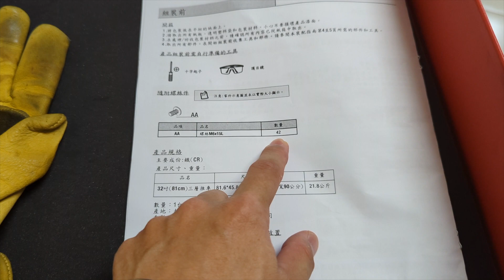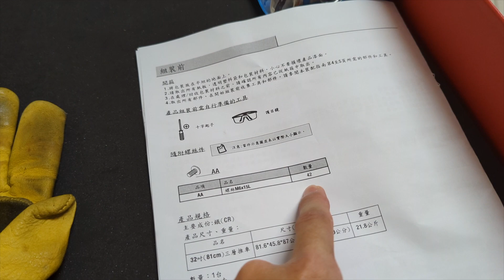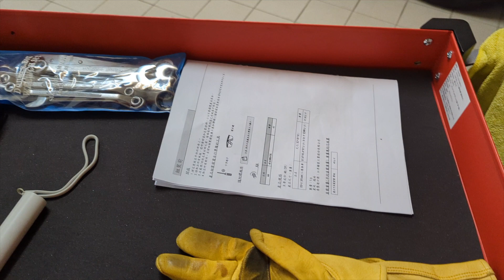好市多Costco 之 CSPS江井32吋工具推車 開箱 ( CC 字幕 )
Costco購入CSPS江井32吋工具推車後，
針對該推車的優點與缺點進行分析。
分享組裝經驗給打算入手的您，
以及提供建議給廠商作為修正參考依據。

Date：11 Jun 2022
Camera：Insta360 ONE RS + 1 inch REICA, Google PIXLE 6 Pro
Ｍicrophone：Saramonic Blink500 B2
Application：iMoive